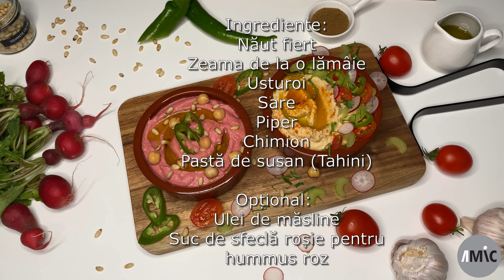Hummus - easiest recipe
Hummus - the easiest & fastest recipe. At least of you already boiled the chickpeas.
Perfect for an easy lunch, served next to some crackers pr even vegetables, such as carrots, celery sticks, cucumber, peppers.